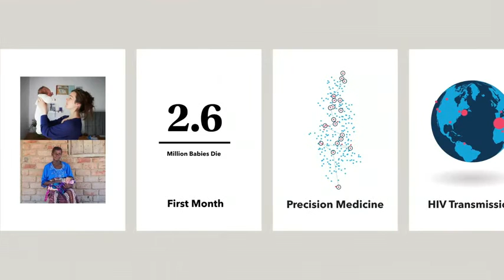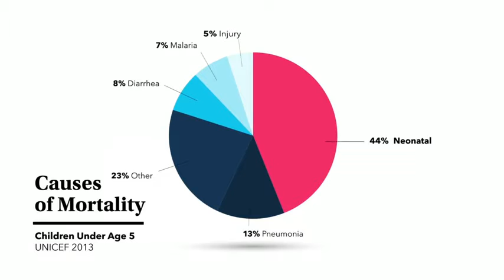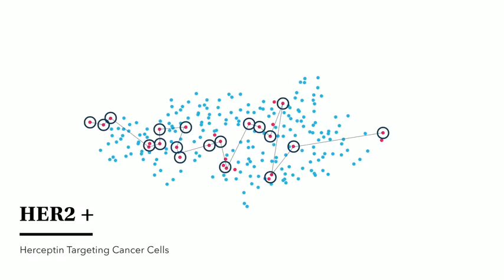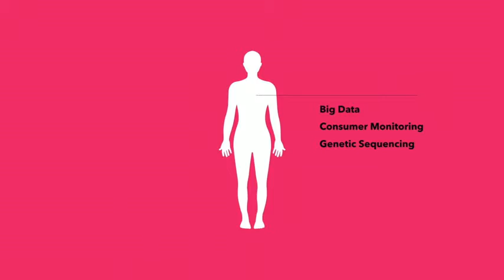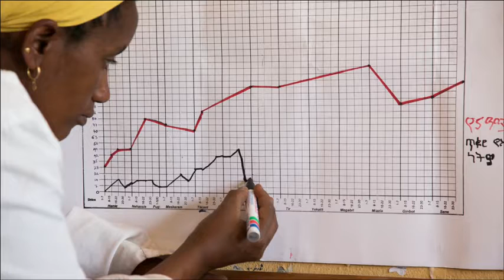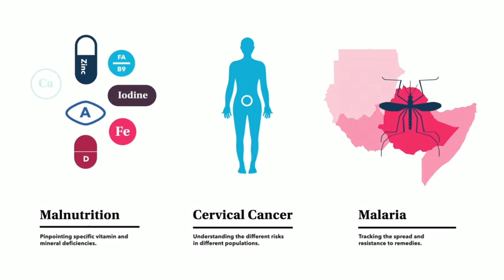Sue Desmond-Hellman A smarter, more precise way to think about public health.